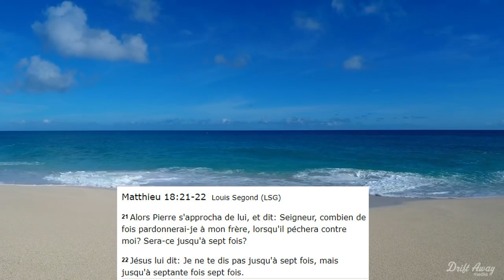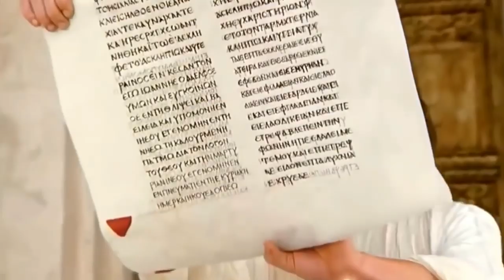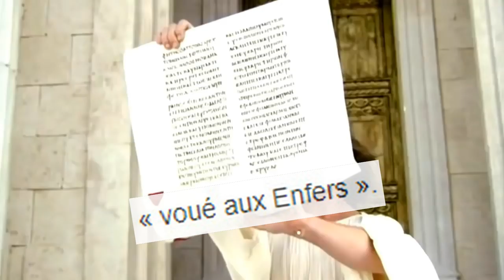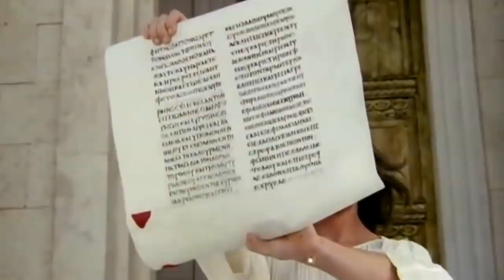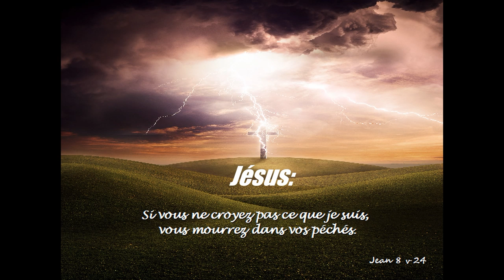LA PUISSANCE DE L'AMOUR DE DIEU ET SON PARDON SI PARFAIT! ENCOURAGEMENT!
Beaucoup pense que Dieu aime comme les hommes, que son pardon est rare, vous allez voir que satan viens nous accabler regulierement avec des mensonges sur Dieu! Nous disant que Dieu ne nous aimes plus a cause de nos peches, que l'on ny arrivera pas...voyons comment Dieu nous aimes reellement...